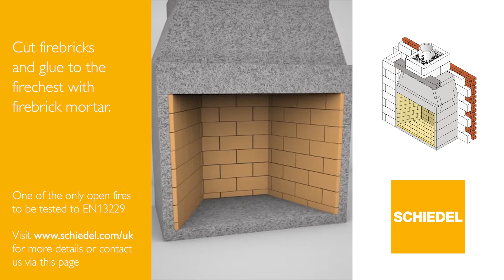Building a volcanic pumice fire-chest for an open fireplace.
Fire chests are the ideal solution for creating open fires and large fireplaces. The finished appearance is down to individual taste using one of the many fireplace surrounds on the market.

The Magnum FireChest range
The Magnum Fire chest range has been designed to maximise the burning efficiency of wood in an open fire. The specially shaped fire chamber facilitates the efficient burning of wood logs to give efficiencies from 41% to 45 % depending on the model chosen. The fire chest is tested to EN I3229.

Schiedel Isokern fire chests complement the Isokern chimney systems which are designed to create a complete system, avoiding many of the variable factors that lead to draught problems and smoky fireplaces.

Features
The Isokern fire chest range is cast using lightweight, highly insulating pumice which is sourced from the Hekla Volcano in Iceland. The components interlock like pieces of a three dimensional jigsaw to form a sturdy, robust fireplace recess and gather. The joints are sealed using lip glue jointing compound. Starting from a suitable foundation and constructional hearth, assembly of the complete fire chest and gather could take less than one hour.

The range includes fire chests with fire openings from 500 to 1250mm wide. Each fire chest is packed on a pallet with detailed assembly instructions .The fire chest is load bearing and will carry up to 2600kg of chimney above, although you may exceed this weight with the use of additional lintels.

Technical Specification
DAMPER
A flue damper is available in the Magnum range of fire chests. In wood burning installations the flue damper can be closed to reduce excessive heat loss when fireplace is not being used. This is reflected in the SAP calculation for Document L .The inclusion of the damper will halve the chimney ventilation rate in the SAP calculations. It must not be installed with gas fires.

FLUE SIZING
Each fire chest has been tested to establish the optimum flue size required to give best possible performance .The recommended flue size is shown in the range table. The minimum flue height required is 4.5m above the fireplace opening.